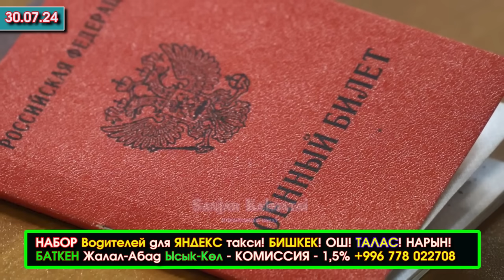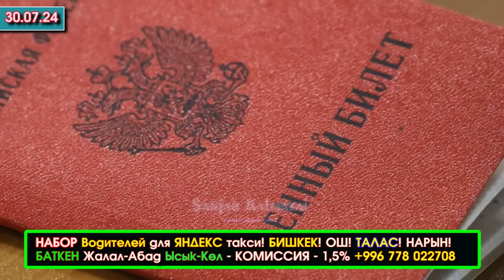ТЕКЕБАЕВ көзү АЧЫКТЫК кылып ЭСКЕРТҮҮ берип/Россияда МИГРАНТТАРга КАРШЫ катаал МЫЙЗАМДАР сунушталып